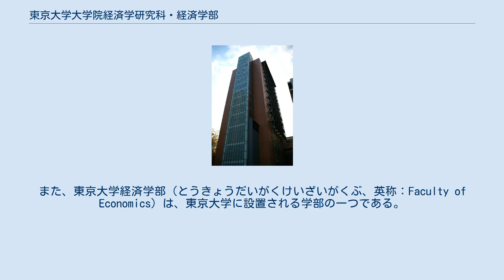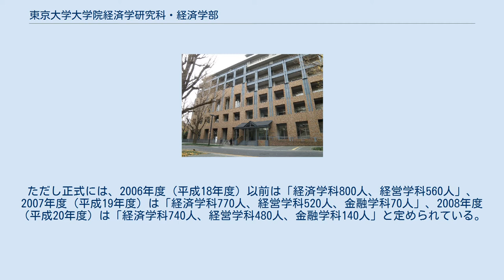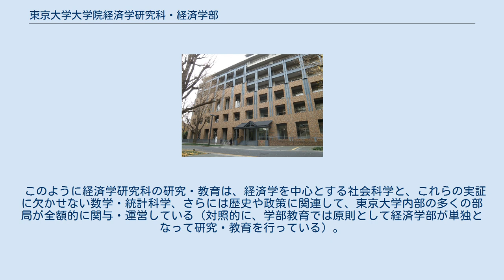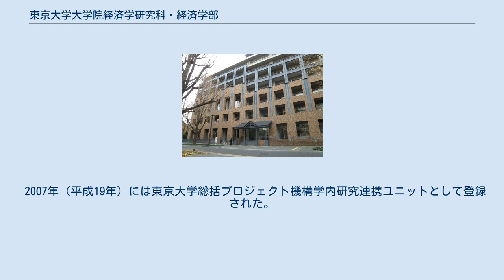東京大学大学院経済学研究科・経済学部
東京大学大学院経済学研究科（とうきょうだいがくだいがくいんけいざいがくけんきゅうか、英称：Graduate School of Economics）は、東京大学に設置される大学院研究科の一つである。
また、東京大学経済学部（とうきょうだいがくけいざいがくぶ、英称：Faculty of Economics）は、東京大学に設置される学部の一つである。
 経済学部と経済学研究科は一体となって運営されているため、この記事で合わせて解説する。
 経済学部のカレッジカラーは   青である。
 経済学研究科棟 赤門総合研究棟 経済学部は、法科大学から1908年（明治41年）に政治学科より分離新設した経済学科、1909年（明治42年）に設置した商業学科の2学科を分離して1919年（大正8年）に設置された。
 商業学科は1962年（昭和37年）に経営学科に改称された。
 2007年度（平成19年度）には、武蔵大学、中央大学に次いで日本で3番目の金融学科が新設された。
ただ、実際の学生受け入れは2009年度（平成21年度）進学者から施行された。
 大学院に関しては、1953年（昭和28年）に新制大学院として社会科学研究科が設置され、その中に経済学に関する専門課程が設置された。
 1963年（昭和38年）に社会科学研究科の分割が行われ法学政治学研究科、社会学研究科が設置されるとともに、経済学部の上に位置する大学院として経済学研究科が設置された。
 その後、1996年（平成8年）に大学院重点化が完了した（経済理論専攻、現代経済専攻、企業・市場専攻、経済史専攻の4専攻）。
 2005年（平成17年）には経済学部金融学科設置に先駆けて、同研究科附属施設である金融教育研究センターと共に金融システム専攻が設置された。
 また、企業・市場専攻は2007年（平成19年）に経営専攻に改称された。
 現在は、経済専攻とマネジメント専攻に、集約された。
 いずれの専攻も修士課程および博士課程が設置されている。
 経済学研究科附属 東京大学経済学部では各学科間の垣根が低く、卒業要件単位である選択必修科目の単位数も少なく他学部聴講の単位も多く認められるため、学生は柔軟な履修が可能となっている。
なお4年次進級時に自らが希望をすれば許可を受けた上で転学科をすることが可能である。
また、卒業論文の提出は卒業に当たって必修ではなく任意となっている。
また経済学部の大きな売りは少人数制の演習（ゼミ）であり、学生の大半は何らかの通年のゼミか学期ごとの少人数講義に所属しているため、本郷でのアカデミックな生活においてはゼミが中心となる生活を送る学生は多い。
 夏にはゼミ対抗のフットサル大会が開催される。
 経営特修コース 2001年度（平成13年度）より、3年次までに経営関係のコア科目を始め卒業要件単位をほぼ取り終えた優秀な経済学部生を対象に「経営特修コース」が開設されている。
このプログラムでは実質的に学部4年生から大学院教育をスタートさせることで、大学院修士課程を1年で修了させ21世紀型の人材である「フィールド・ベース・プロフェッショナル (FBP: Field-Based Professional)」を育成することを目的としている。
 進学振分け 経済学部の進学振分けは3学科を区別せずに行い、後期課程に進学する前に各自の希望で3学科に分かれる。
学部の定員は340人であるが、各学科の定員は決まっていないため、希望どおりの学科に進学できる。
ただし正式には、2006年度（平成18年度）以前は「経済学科800人、経営学科560人」、2007年度（平成19年度）は「経済学科770人、経営学科520人、金融学科70人」、2008年度（平成20年度）は「経済学科740人、経営学科480人、金融学科140人」と定められている。
 同学部の進学振分けのもう一つの特徴として、全定員の2割近くの60人を全科類進学枠で募集することが挙げられる（その他にも理科各類からの指定科類進学枠が10人ある）。
これは経済学が数学的能力を必要とする分野を多く含むため、文科だけでなく理科の学生も多く受け入れたいという要望が強いからである。
実際、初めて全科類進学枠が導入された2008年度（平成20年度）進学者のうち、理科からの進学者が27人（指定科類枠10人・全科類枠17人）、全科類枠による文科三類からの進学者が43人であり、全科類枠による文科二類からの進学者は0人であった。
 修士課程...